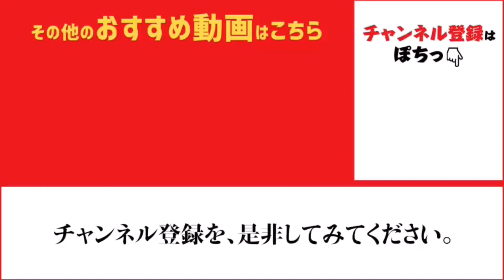苦潮の影響はいかに？？【泉大津周辺釣果情報】 fishingmax泉大津店